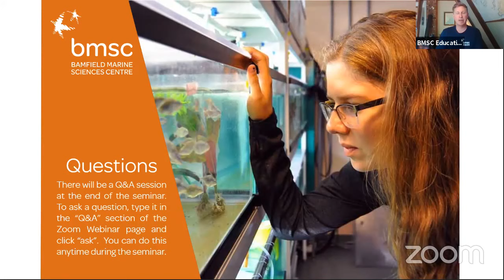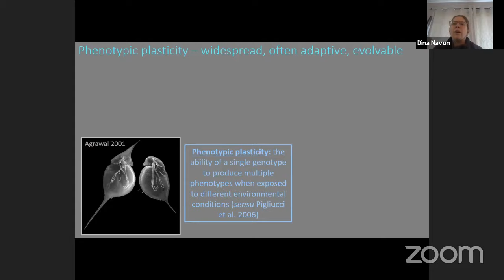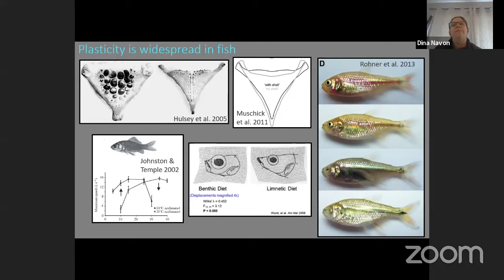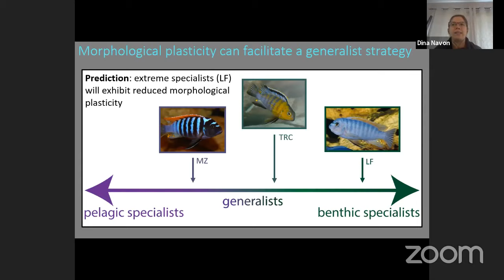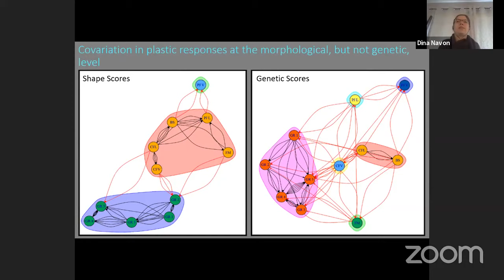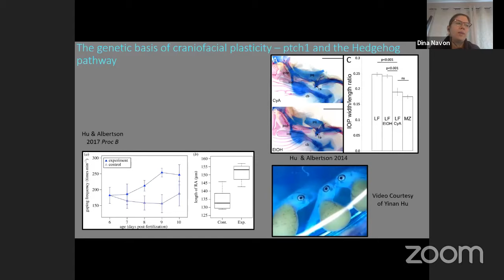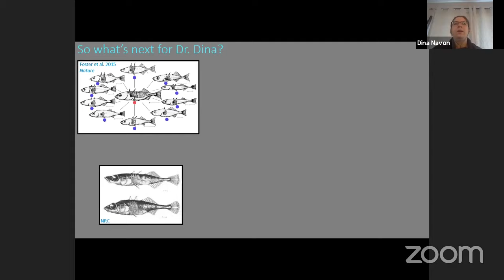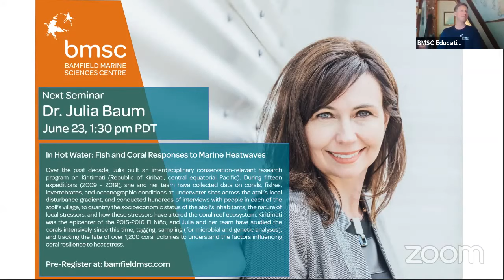BMSC Research Seminar: "Where Nature Met Nurture– Phenotypic Plasticity in Fish"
Welcome to the BMSC, a not-for-profit registered charity. We would like to acknowledge that our campus is situated on the traditional territory of Huu-ay-aht First Nations.

Please join us in developing a diverse community of learners and leaders at BMSC